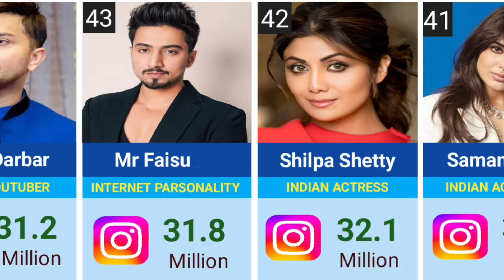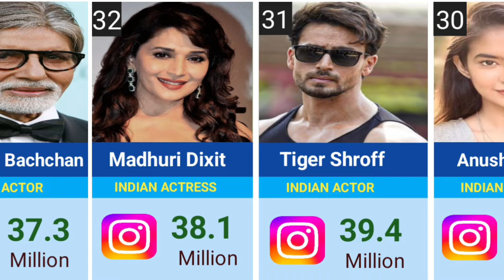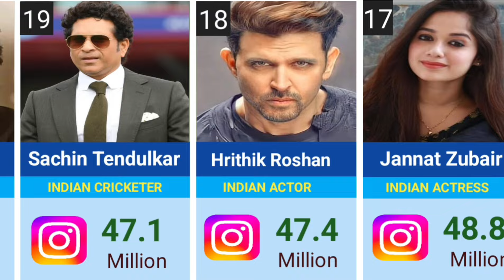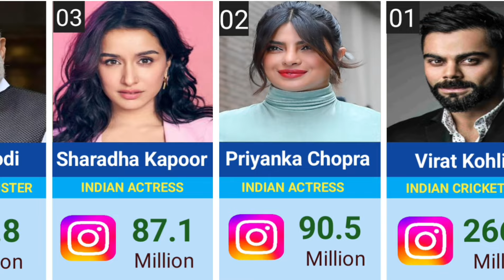Most 50 Instgram Account In India 2024 || Most 50 Instgram followers In India Celebrities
Your queries 👇

About This Video : Comperison video main ye bataya Gaya hai Most 50 Instgram account in India 2024 ye video only entertainment k liye h

Most Instagram account in India 2024
most Instagram account in India
Most Instagram followers In India 2024
most Instagram account followers
highest instgram followers In India
Instagram followers
Instagram followers kaisa badaye
Instagram followers sabse jada kiske hai
top 50 Instgram account followers In India
top 10 instgram followers
highest instgram followers in bollywood

Video Credit
Images - Google